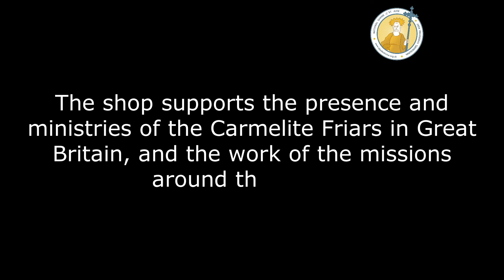Shrine of Saint Jude Online Shop Offer: 25 - 29 August 2022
Our shop includes various religious items - medals; prayer cards; books; rosaries; statues & much more - Saint Jude, but lots of other areas too. This shop supports the presence and ministries of the Carmelite Friars in Great Britain, and the great work of the missions around the world. The shop also includes a section on Saint Jude.

Rosaries
Religious medals for various saints (not just Saint Jude)
Statues, especially of Saint Jude, Saint Thérèse, and the Infant of Prague
Prayer books, cards, and leaflets to many different saints
Candles - lit at the Shrine
Mass cards
Greeting cards
Books - Carmelite and much more
Keyrings and bookmarks
Badges
Saint Jude items
Guild membership
Plus...Bargains!